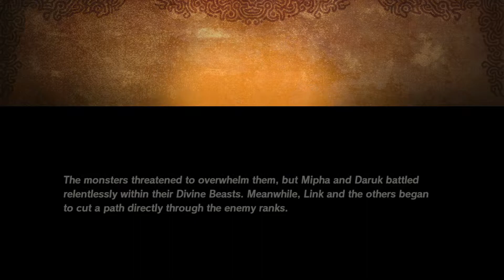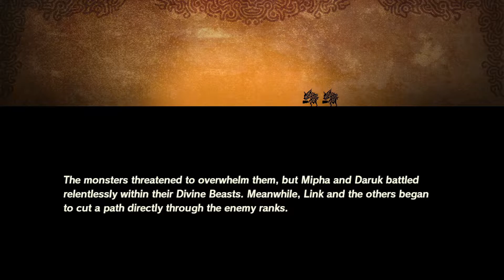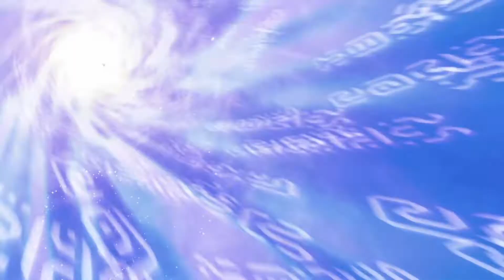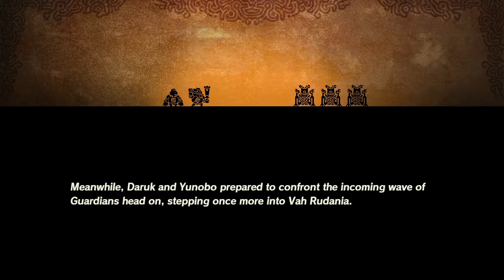Water and Fire | Hyrule Warriors: Age of Calamity | Multiplayer Let's Play Part 79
Hyrule Warriors: Age of Calamity for Nintendo Switch - Multiplayer (Two-Player) Let's Play Part 79
Full HD 1080p at 60 fps!

Chapter 5: Water and Fire